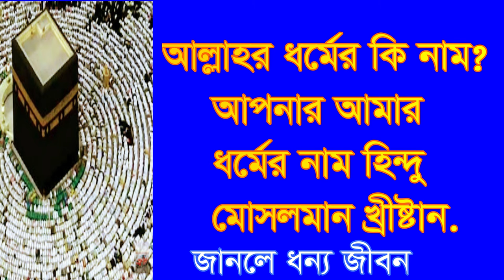আল্লাহর ধর্মের নাম কি আপনার ধর্মের নাম কি ,allahr dormer ki nam apnar amar